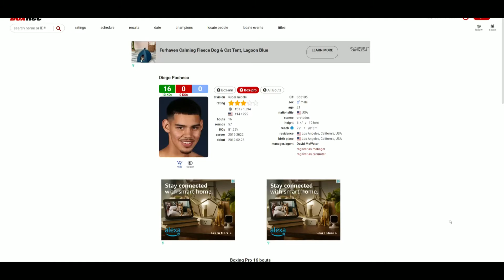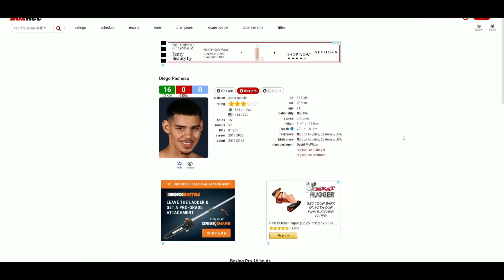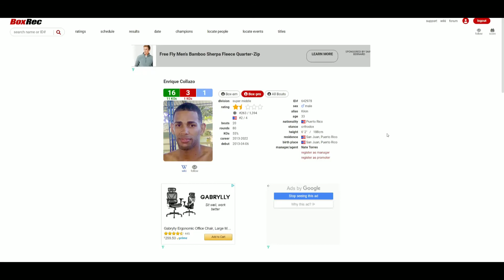Diego Pacheco VS Enrique Collazo (5th RD TKO) PACHECO TOO STRONG!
🥊 Boxing Fan
🎮 Gamer
🇵🇭 Filipino
🇺🇸 American
🌎 Earthling